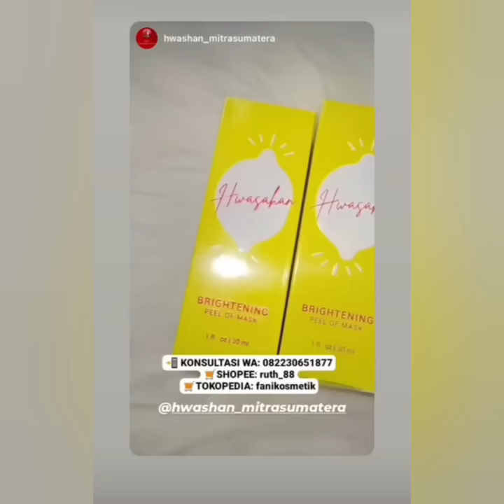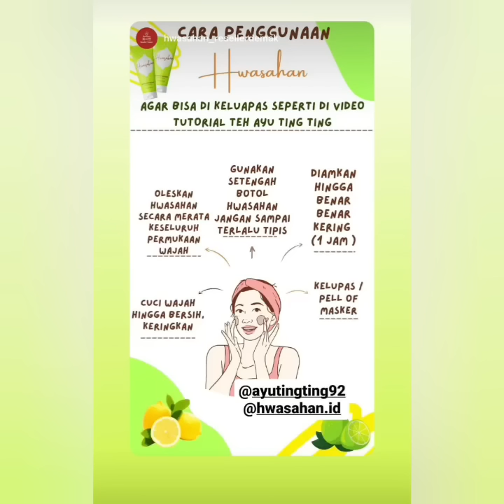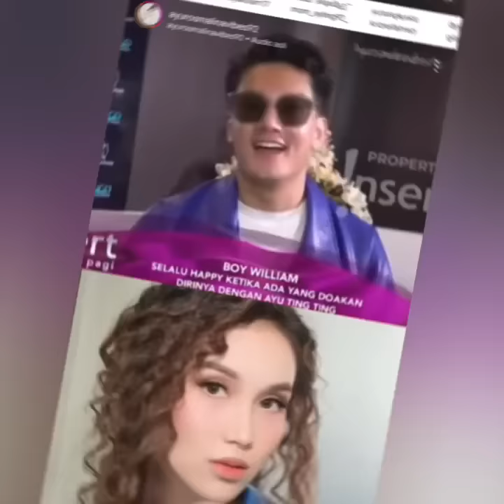KABAR STORY TERBARU AYUTT DAN BOY WILLIAM HARI INI SUPER KEREN COBA LIHAT INI. BOY UNGKAP ISI HATI